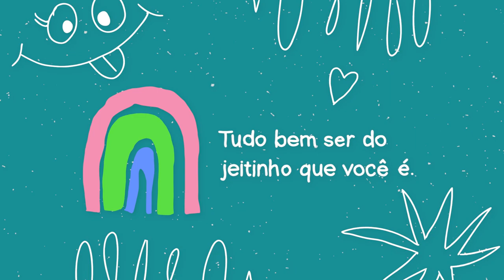ALMOÇO HONESTÂO RAPIDÃO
Vlog honestão do almoço super rápido que eu fiz com o que tinha na geladeira em um dia super corrido de trabalho.

Ingredientes bolinho
- salada de repolho
- 2 ovos
- 4 col. de sopa de farinha
- 1 col. de chá de fermento
- 1/2 col. de sopa de missô
- sal

Edição: @EditaPraMimYT